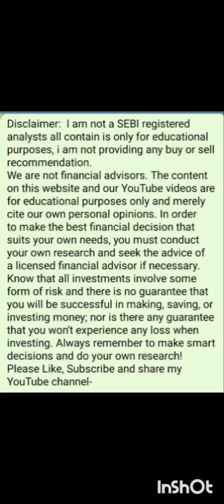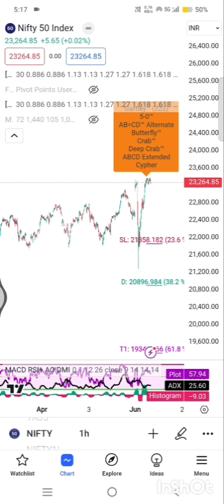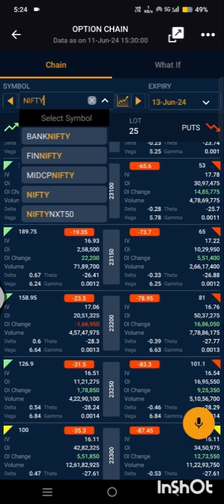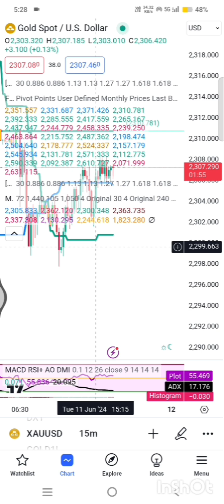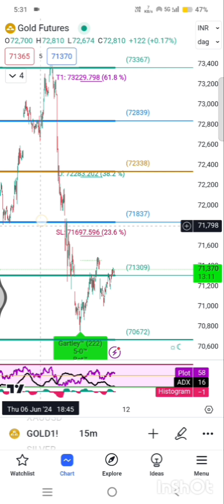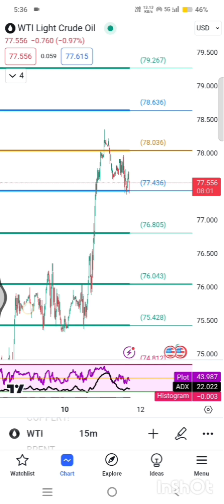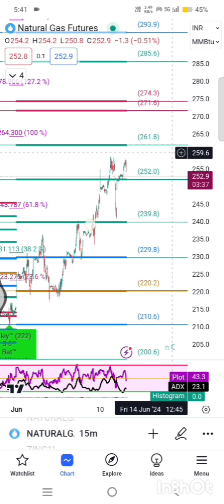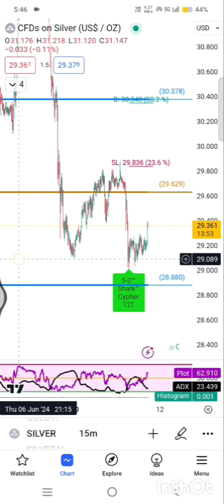Commodity Forex Market Analysis Gold Silver Copper crude NG Zinc Bitcoin Nifty Banknifty Finnifty